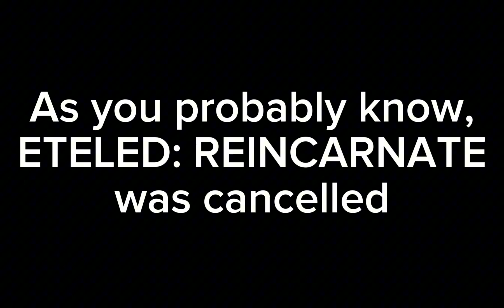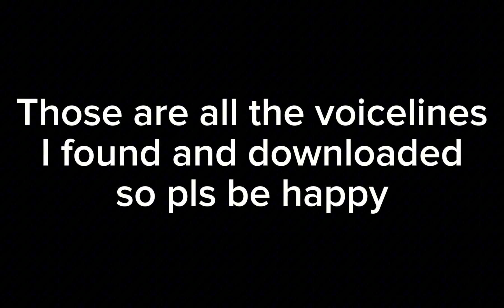ETELED: REINCARNATE VOICELINES [Official]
You really thought I was gonna put the link.